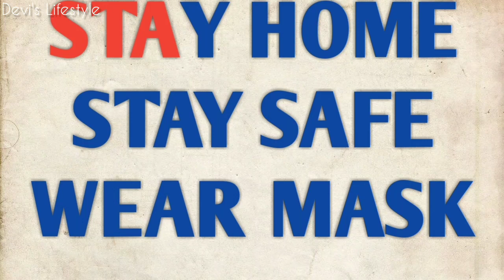கார தோசை | Kara Dosai Recipe in Tamil | Spicy Dosa in Tamil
Very Tasty and Spicy Kara Dosa.